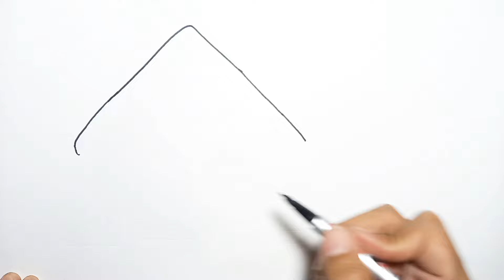How to draw beautiful house for kids | Learn to draw House and Coloring easy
Let's drawing beautiful house🏡